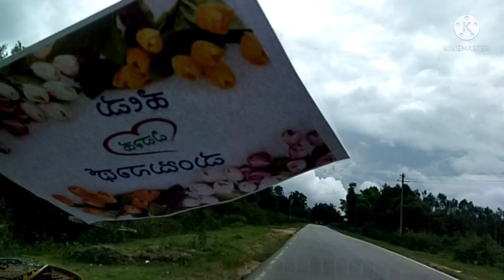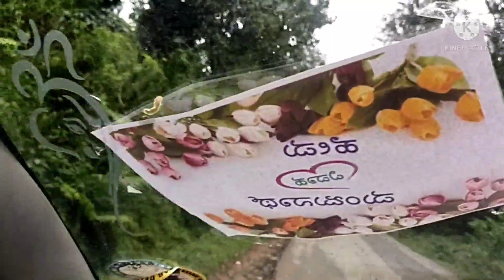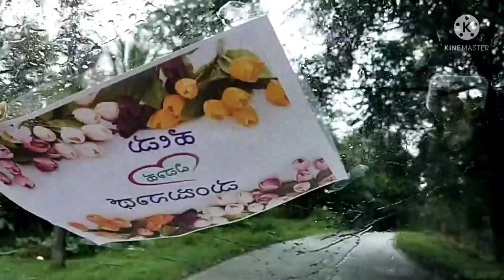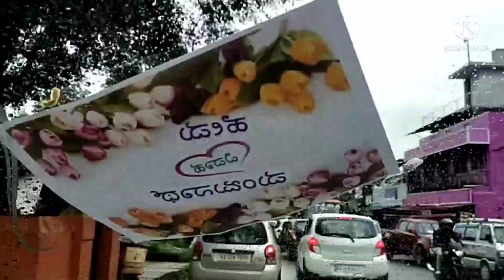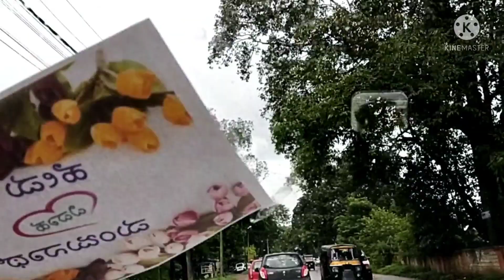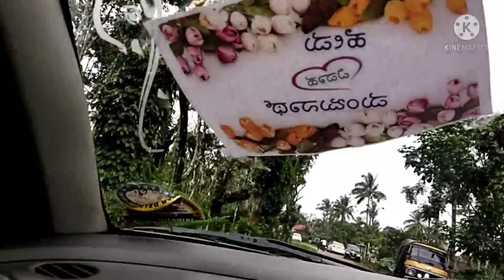Chikmagalur to sakaleshpura/ಬೀಗರ ಊಟಕ್ಕೆ/ಸುತ್ತ ಮುತ್ತ ಹಚ್ಚ ಹಸಿರಿನ ತೋಟದ ಮಧ್ಯ ಮನೆ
Hello friends...